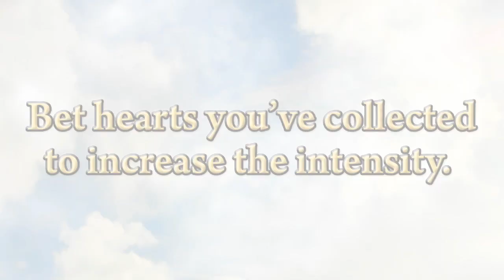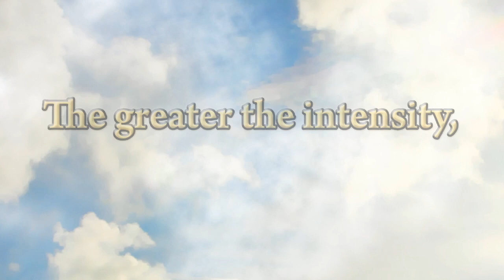Nintendo 3DS - Kid Icarus: Uprising Intensity Trailer